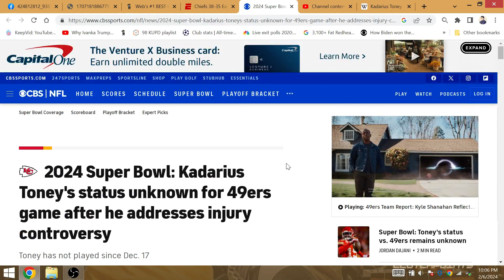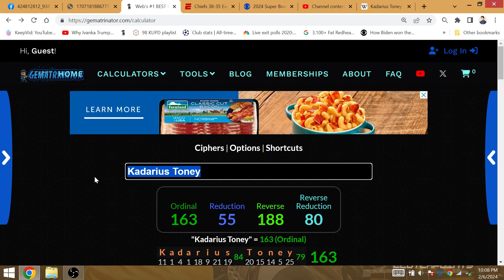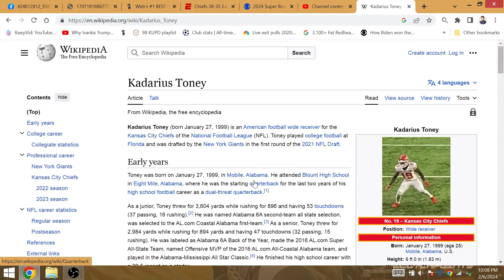Super Bowl 58: Kadarius Toney #19 REDEEM Himself, CHIEFS WIN NEXT REPEAT 19 Years vs 49ers!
Toney scored a TD & made the longest punt return in NFL history last year at Glendale. After a rough season of dropped passes & costing KC a game due to a false start, #19 will have another big Super Bowl to help KC win the 1st NFL repeat in 19 years.